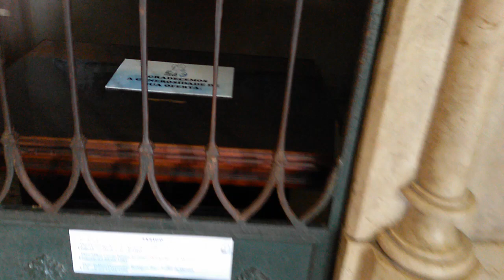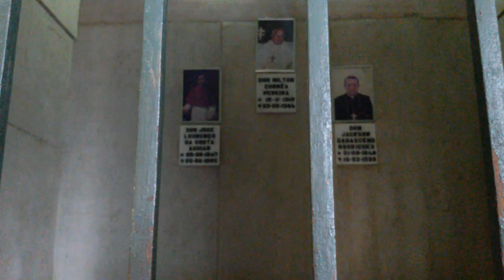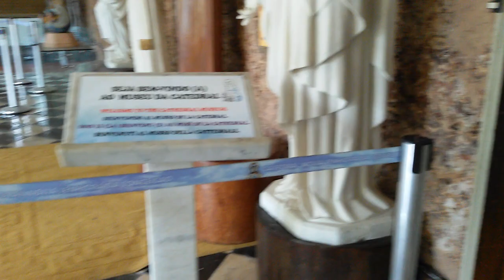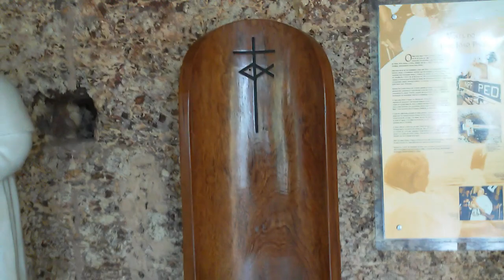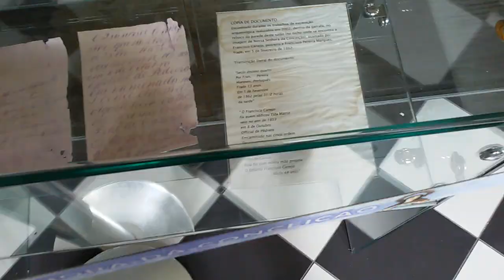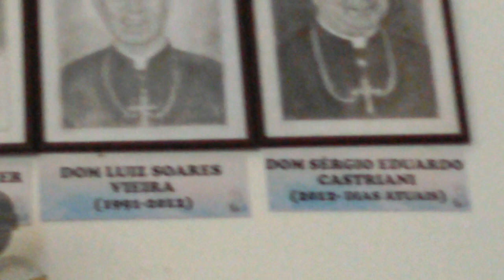Vamos conhecer a Igreja Metropolitana de Manaus Amazonas 2019.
Vamos conhecer a Igreja Metropolitana de Manaus Amazonas 2019.                                     Neste vídeo vamos fala de um monumento Arquitetônico a Igreja da matriz que foi construída em 1858 e que foi inaugurada no ano de 1877 e que a Igreja matriz fica localizada no coração do centro de  manaus Amazonas e que neste ano de 2019 está mais bonita.                                                                 Vamos conhecer a Igreja Metropolitana de Manaus Amazonas 2019,   igreja matriz de nossa senhora da Conceição,  catedral metropolitana de manaus,   A história da Igreja da matriz,  A riqueza histórica da catedral de manaus, minhas Redes sociais;                                           https:// www. Facebook.com /profile.PhP, php? id=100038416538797                                     https:// www. Com / p / b2ryup3fhng / igshid = 582hv8ys3s3saj             https:// chat. Com / kp445dbctasbcqmz8esm                                      link do vídeo ; https:// youtu.be. com /edite? o=U&amp; video_ id=_1yezGsBG25&amp; ar=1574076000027                                           vamos conhecer a  Igreja Metropolitana de Manaus Amazonas 2019,    ,
canal Mauricio Barbosa conheça manaus Amazonas,